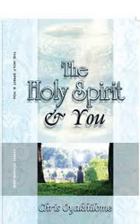DAY 15 (a)